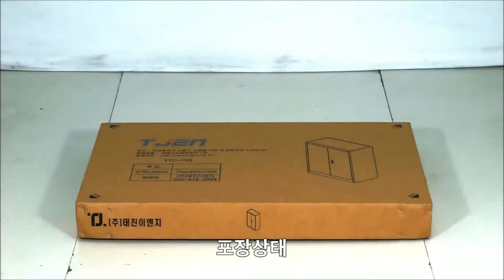DIY 캐비넷, YTC-750, YTC750, 소형캐비넷, 조립영상, 태진ENG, 공구몰, 공구함, 보관함, 소형보관함, 공구상자, 동영상제공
방문에 감사합니다 DIY 캐비넷, YTC-750, YTC750, 소형캐비넷, 조립영상, 태진ENG, 공구몰, 동영상제공
감사합니다